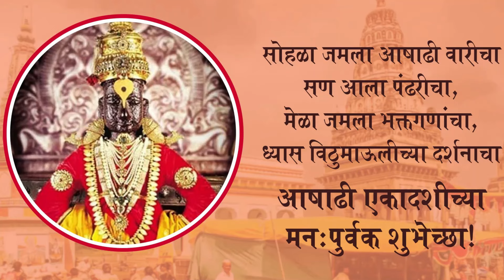आषाढी एकादशी झटपट उपवासाची थाळी । उपवास आणि अप्पे खूप काही | Upvas Thali | Vrat Thali | Fast Recipe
Varicha Dosa, Chutney & Batata Usal | Upvas Special | Upavasacha Dosa Recipe | Fasting Dosa Recipe